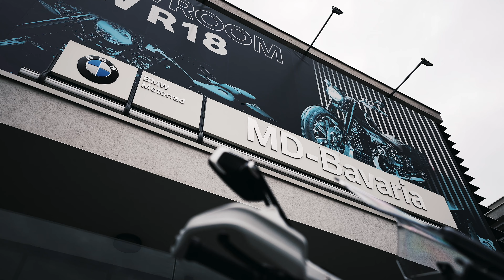BMW Motorrad 100 Years. Video z odovzdania limitovaných edícii.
Poďte sa s nami pozrieť na odovzdávanie, na ktoré sme sa obzvlášť tešili. Dva modely z edície limitovanej na 1 923 kusov k stému výročiu BMW Motorrad už robia radosť svojmu novému majiteľovi. Modely nesú historické prvky s množstvom chrómu a bielymi linkami, ktoré už v roku 1936 charakterizovali R 5.

Zvýhodnené skladové motocykle.
Vyberte si ten pravý stroj. BMW Motorrad znamená vášeň, dynamiku, dizajn, technológie, inovácie a kvalitu. Ukojte hlad po dobrodružstve.